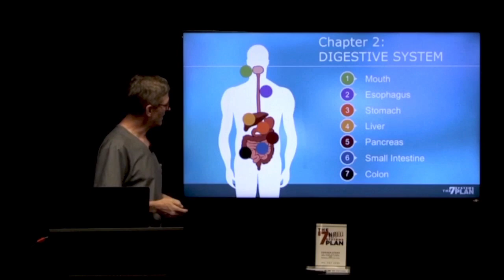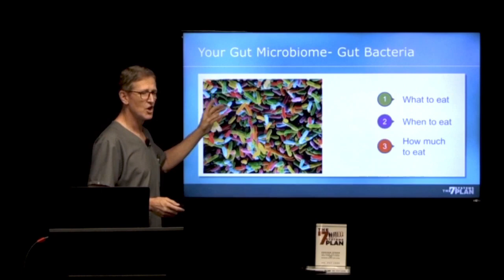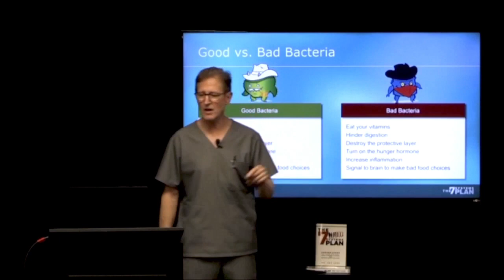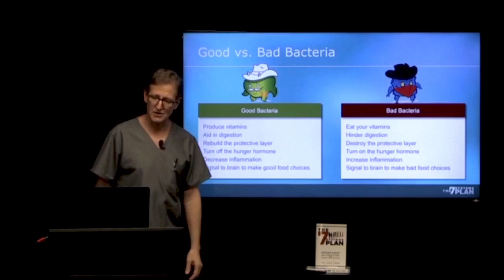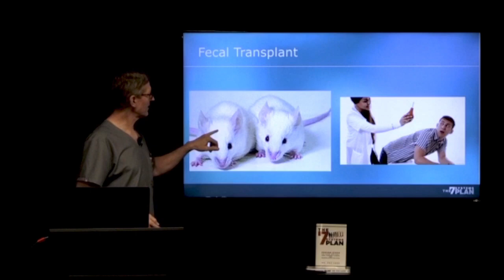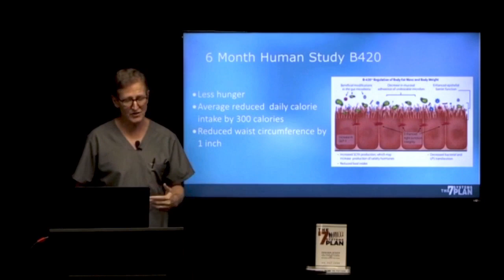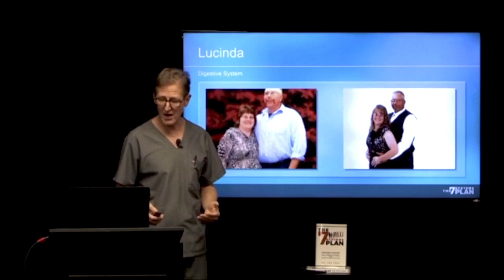THE SCIENCE: Is Your Gut Bacteria Controlling Your Brain & Sabotaging Your Health? [Part 2]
What you don't know is killing you! That's why I'm telling you about how your gut bacteria is controlling your brain and sabotaging your health goals and your weight loss. But that's not all.

The microbiome in your gut is affecting a lot of other things too: depression, cravings, mood swings, IBS, leaky gut, digestive issues, malabsorption, brain fog and memory. I take you through just the tip of what we cover in my course on your Digestive System. I want to know there is hope, and watch till the end when I tell you what is coming next week in The 7 Systems Plan!